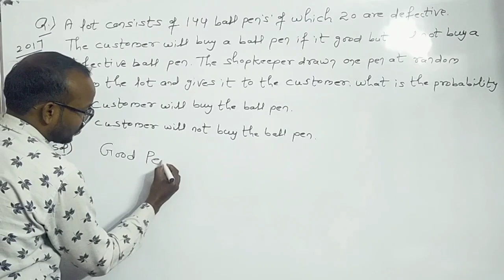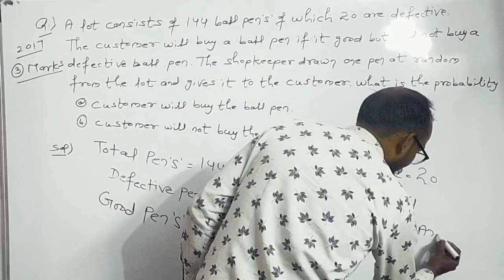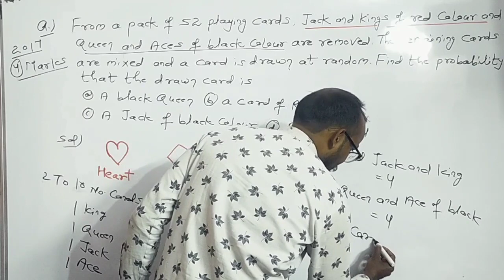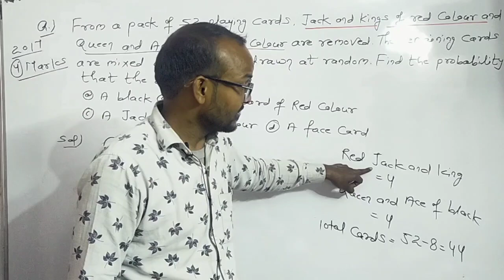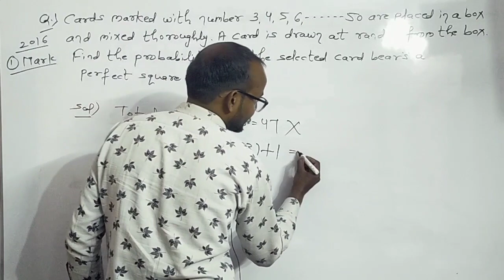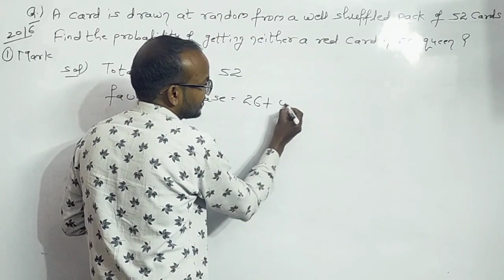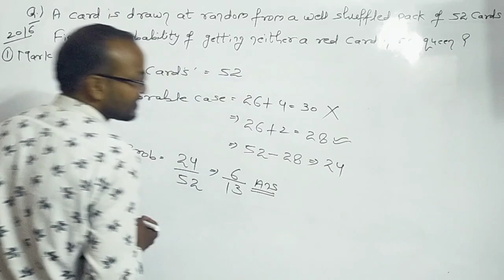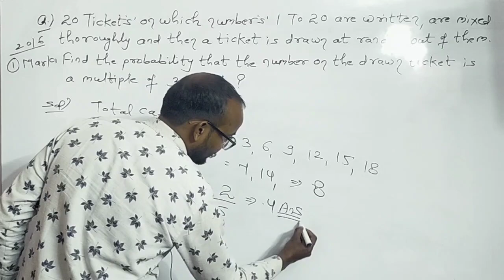Cbse class 10 probability !! Probability ncert class 10 !! Cbse class 10 probability exercise 15.1